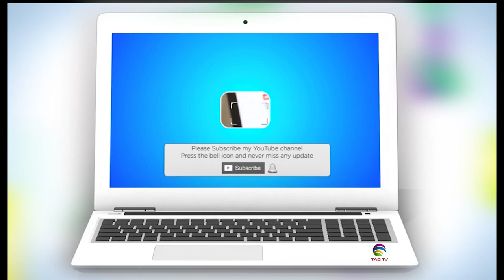How did I portrait IC815 Kandahar Hijacking incident in my Novel? My Exclusive Analysis